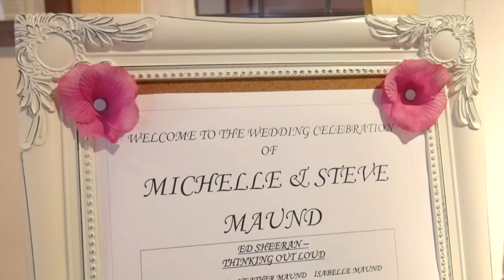Steve & Michelle's Wedding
On the 18th September my family friends got married on a wonderfully sunny day in the English Countryside. Congratulations Steve & Michelle!

LINKS!